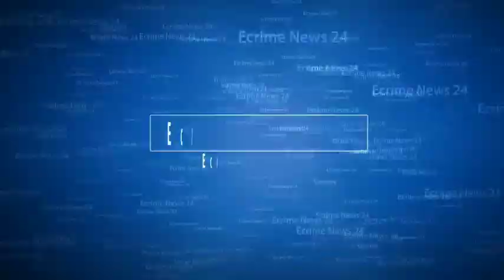UP Live Muskil:उन्नाव,योगी सरकार भूल गयी गड्ढा मुक्त सड़क का वादा,कागजों तक सिमटा आदेश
Ecrime News 24 उन्नाव,योगी सरकार भूल गयी गड्ढा मुक्त सड़क का वादा,कागजों तक सिमटा आदेश,गांव की सड़क पर भी चलना हुआ दूभर